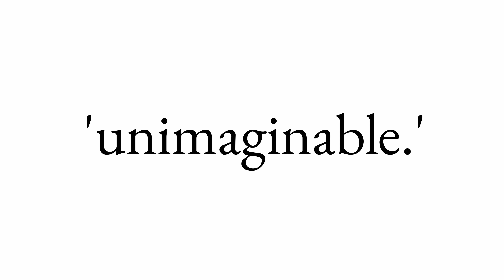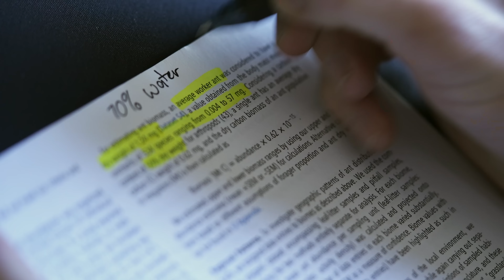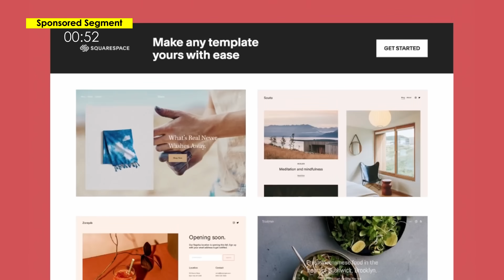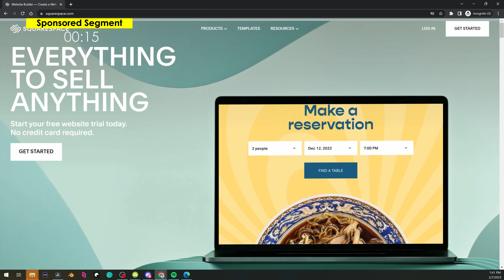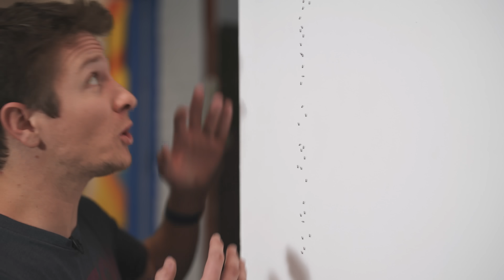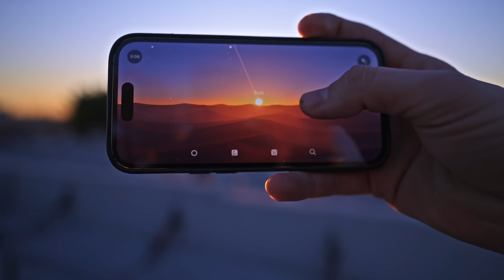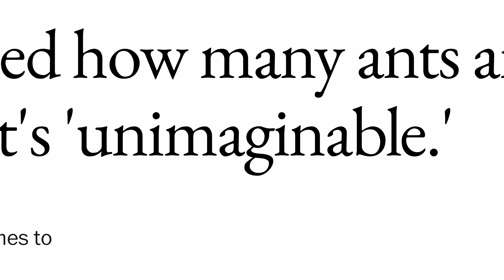VFX Artist Reveals the TRUE Scale of ANTS!!!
THIS EPISODE ► Wren uses VFX to imagine the unimaginable: the 20 quadrillion ants with whom we share the Earth.